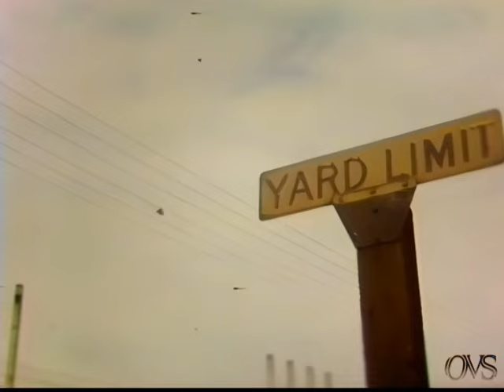WGN TV-9 1972 News Service AI 4K Noise Removal. 2 inch Quad Tape..